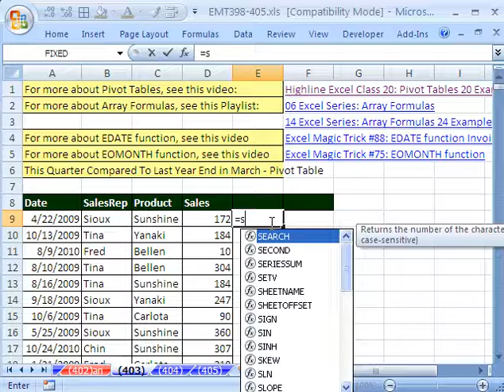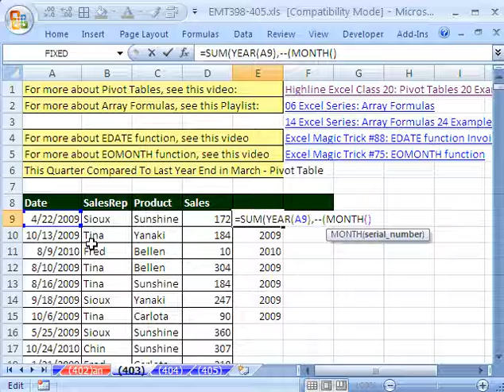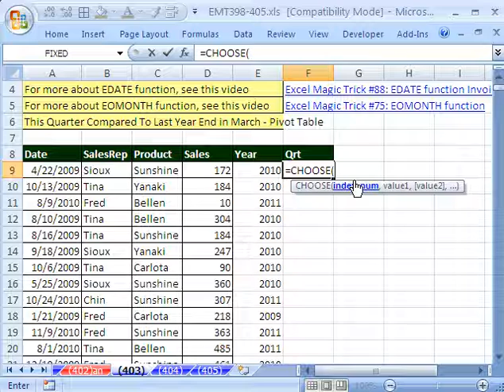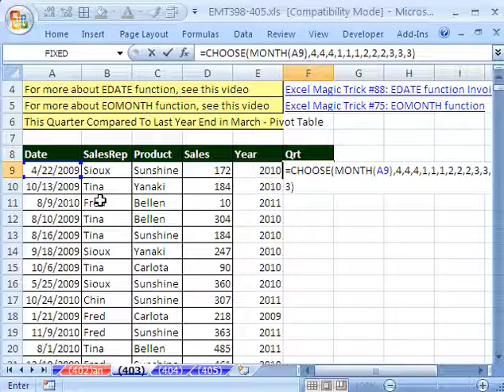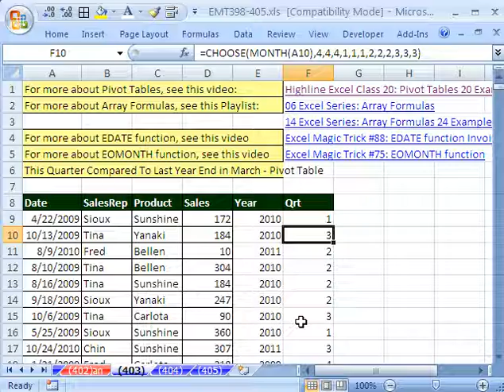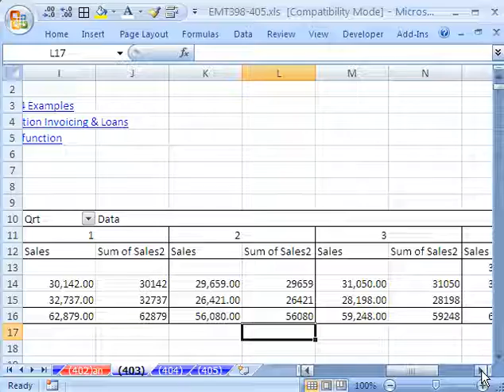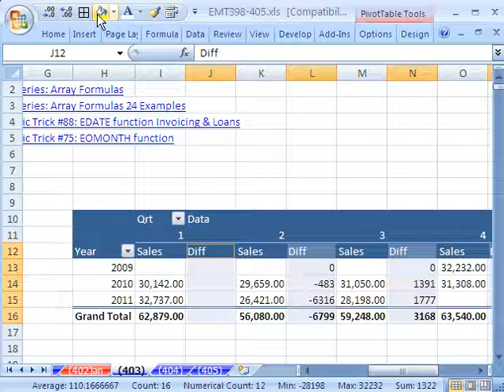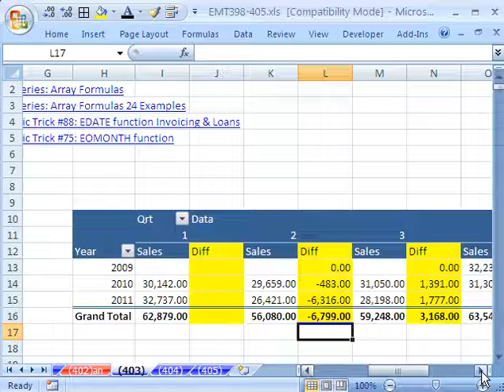Excel Magic Trick 403: March End Quarterly Comparative Report - Pivot Table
See how to use a Pivot Table to create a Report that shows the differences in Sales between Quarters. See how to create quarters in a Pivot Table that have year end March 31. See the Pivot Table tricks:
1.Group Dates by Quarter and Year
2.Drag and Drop Fields
3.Show values as  Difference from
4.Formatting a Pivot Table

Fiscal Quarters - 1012 - Learn Excel from MrExcel Podcast